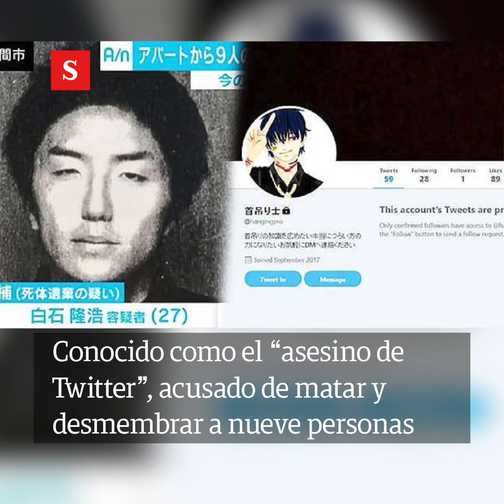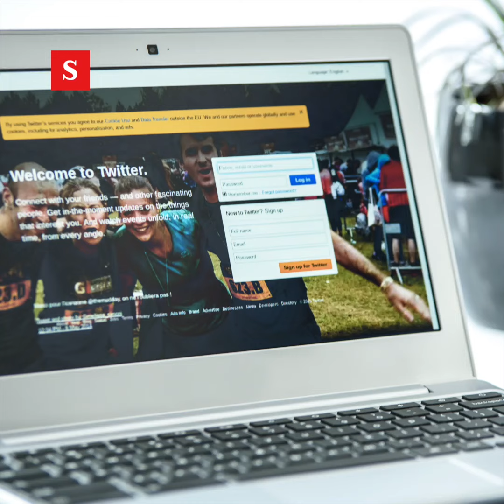Japonés aceptó que descuartizó a 9 personas contactadas por Twitter | Videos Semana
La defensa de Takahiro Shiraishi busca reducir su condena aludiendo a que las víctimas acudieron a él de forma voluntaria para acabar con su vida.